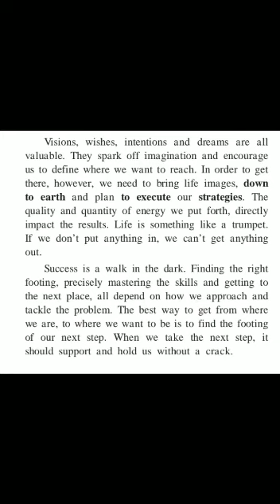10th Be Smart 5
Video from First Choice Dresses : Baby, Kids & women's wear